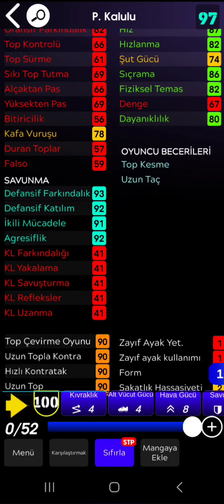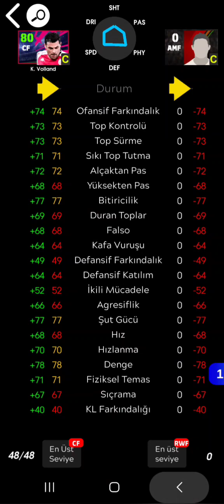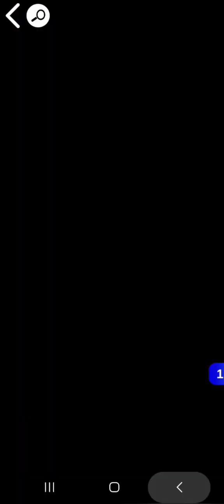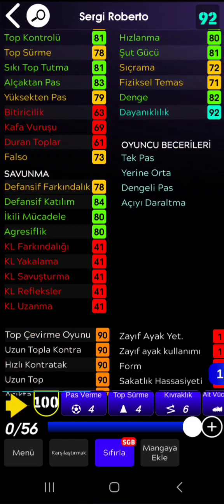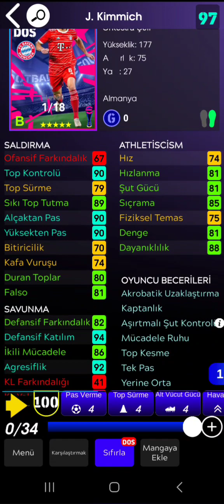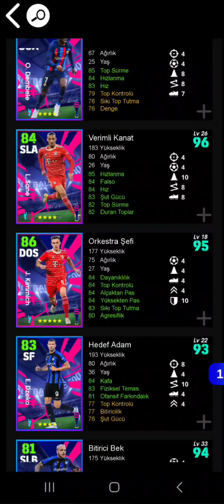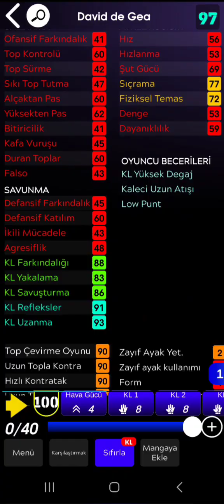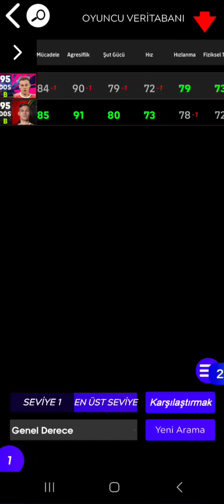EFootball Championship Players.. İnceleme, Detaylı Analiz, Son seviyeler.. 99 Leroy Sane🔥🔥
Herkese merhabalar,

Bu videoda 27 Şubatta gelen Efootball Championship oyuncularından, son seviyelerinden, özelliklerinden ve hangisinin iş yapacağından vs bahsettim.

Keyifli seyirler...